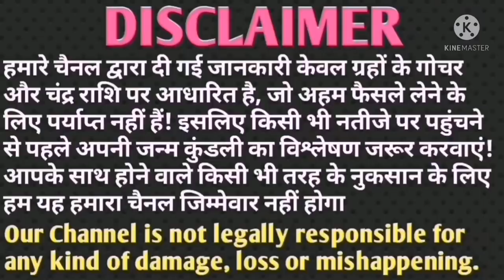तुला राशि आपको राजा बना देगी इस नाम की महिला नाम नोट करके रख लो।Tula Rashi।Libra Prediction